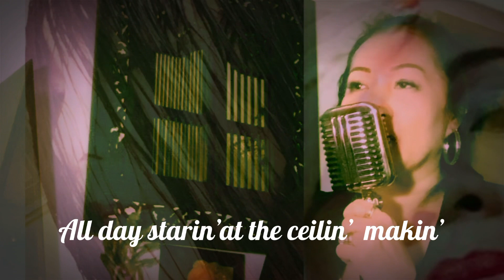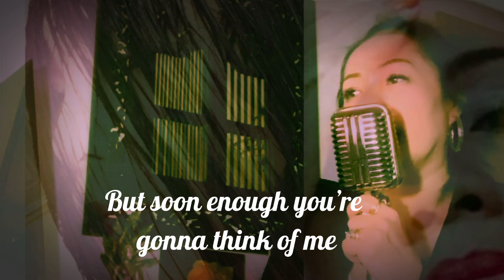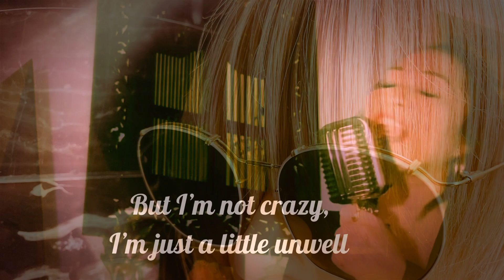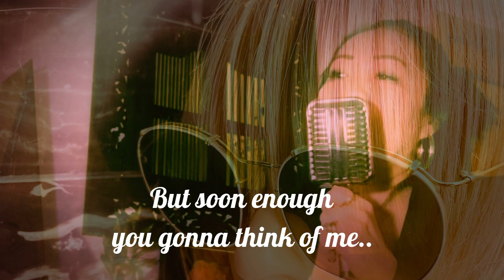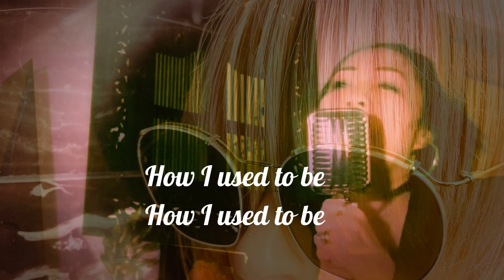Unwell by Matchbox Twenty / with Lyrics/Arminda Webb Cover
Arminda webb cover. Unwell🙏❤️Thank you so much to all of my Subscribers and supporters. God bless us. I love you🙏🕊❤️🌹👍🌿